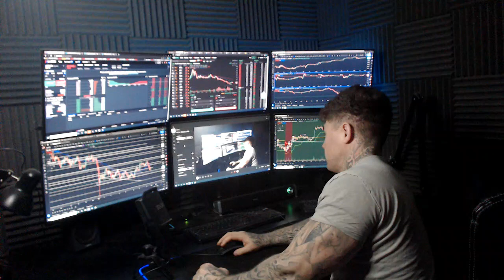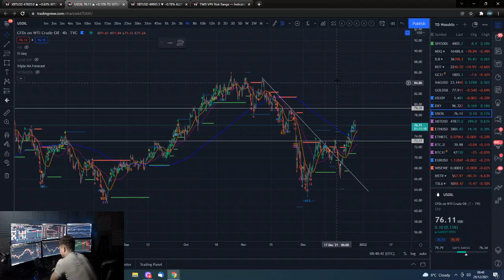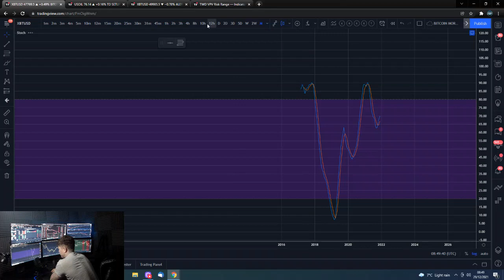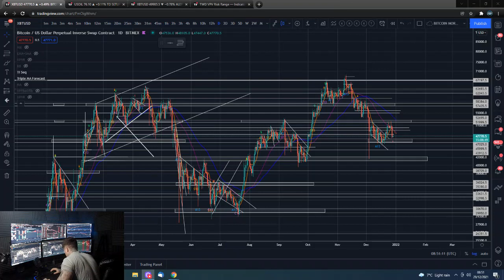🔋 Morning Bitcoin update 29th Dec 2021 - Trend Neutral $46,000 & $41,000 support $53,000 resistance